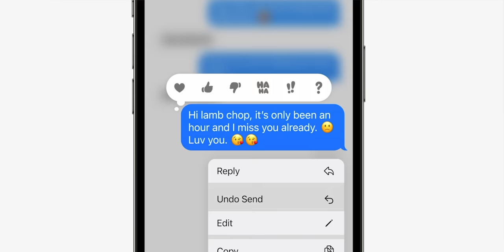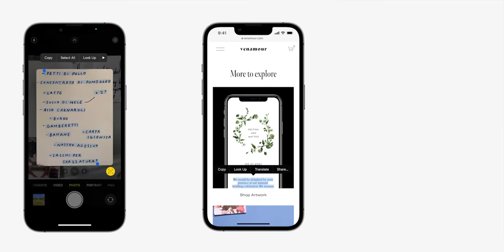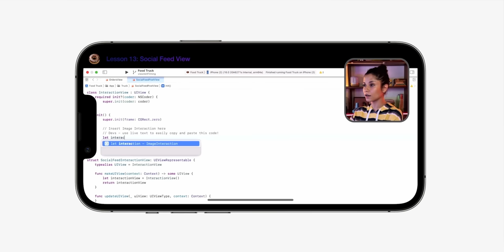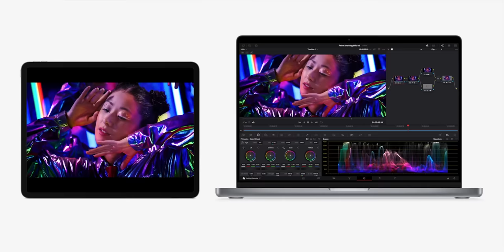iPadOS 16 - L'iPad devient (presque) un Mac !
Apple vient de présenter iPadOS 16, qui sort cet automne !

00:00 : Introduction
00:25 : Présentation
01:20 : Les nouveautés d'iOS 16
03:22 : Stage Manager
04:39 : FreeForm
05:00 : Référence color et personnalisation
05:23 : Mon avis
06:09 : Conclusion